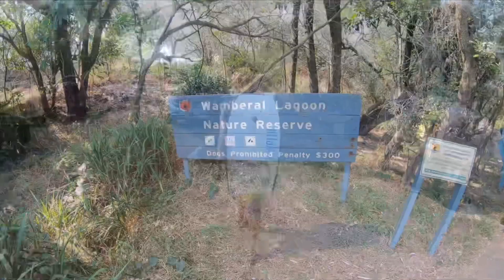Spoon Bay adventures